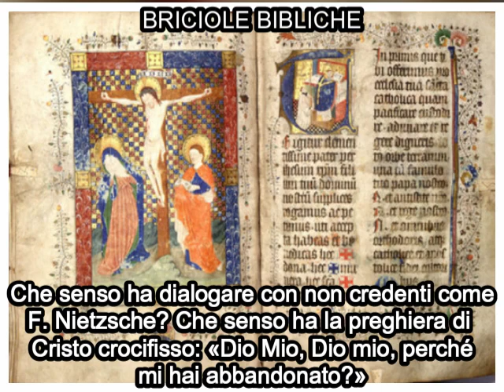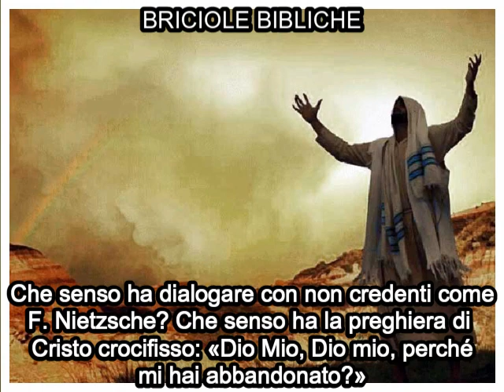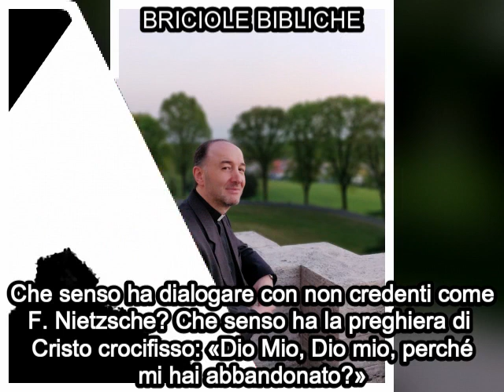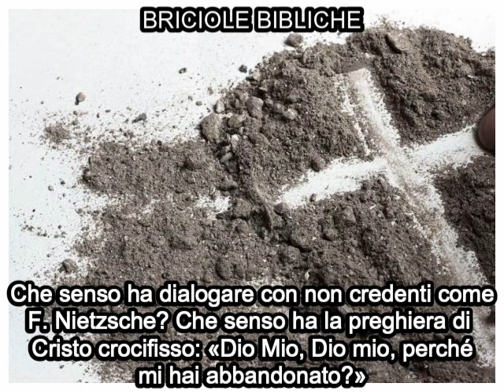BRICIOLE:Che senso ha dialogare con non credenti? Che senso ha la preghiera di Cristo: «Dio Mio...?»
Riflessione di don Franco Manzi
a partire da una duplice domanda emersa dopo la sua conferenza
di domenica, 19 febbraio 2023,
sul modo di affrontare da cristiani la sofferenza
sulla scia di san Paolo,
secondo la Lettera ai Filippesi:

Domande:

1) Che senso ha dialogare con non credenti come F. Nietzsche?

2) Che senso ha la preghiera di Cristo crocifisso:
«Dio Mio, Dio mio, perché mi hai abbandonato?»?

all’interno del corso biblico decanale, intitolato:

«“Ho combattuto la buona battaglia…
ho conservato la fede”.
La biografia teologica di san Paolo (I parte)».

Ciclo di cinque conferenze, tenute alla domenica, ore 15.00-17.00,
per il decanato di Baggio, presso la Chiesa di San Pier Giuliano Eymard
a Milano (Via Valsesia, 96).

Buon ascolto!